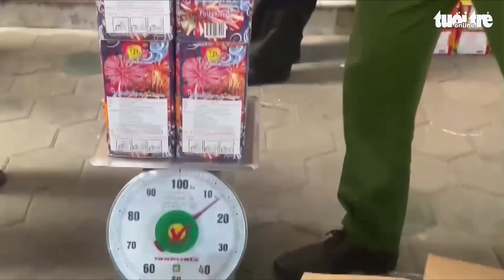Hai mẹ con tàng trữ gần một tấn pháo nổ trong phòng ngủ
Sáng 30-10, Công an huyện Hương Sơn, tỉnh Hà Tĩnh cho biết, đơn vị đang lấy lời khai, củng cố hồ sơ để xử lý hai mẹ con tàng trữ hơn 800kg pháo nổ.